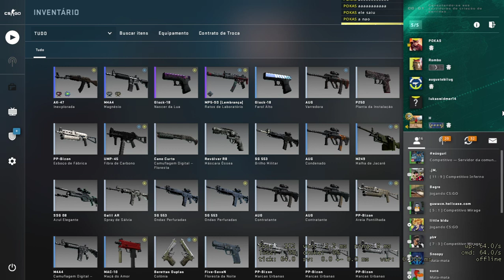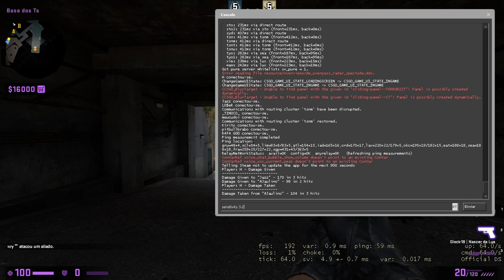CS CAUTELINHA 393